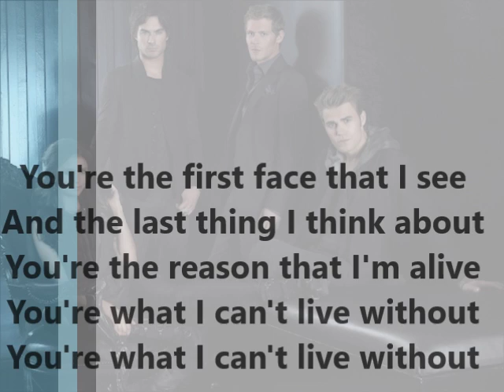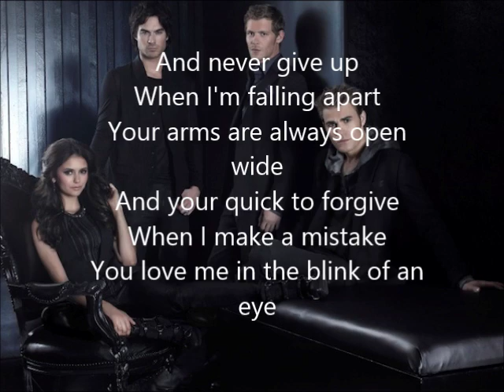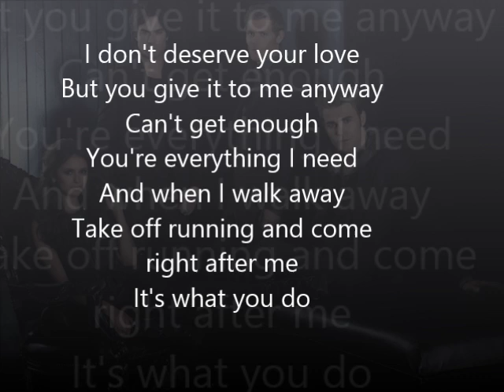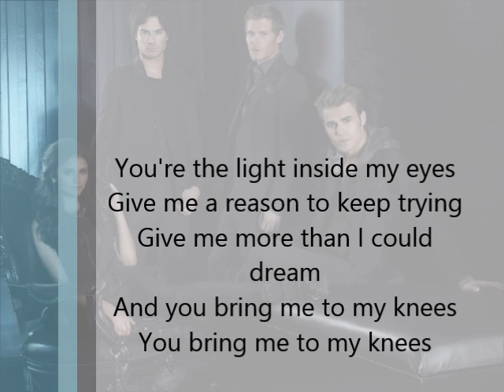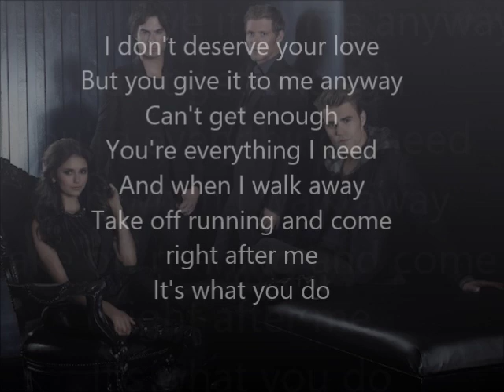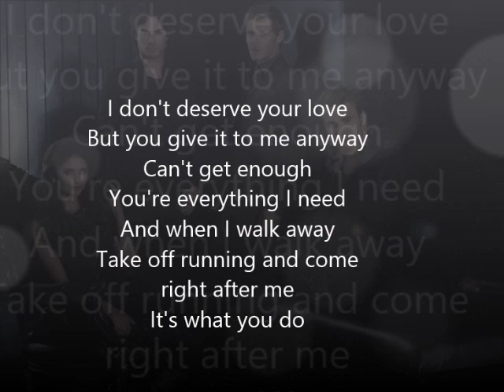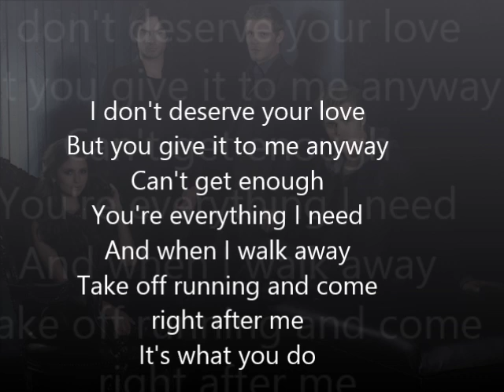Plumb- I Don't Deserve You (PAUL VAN DYK) - LYRICS